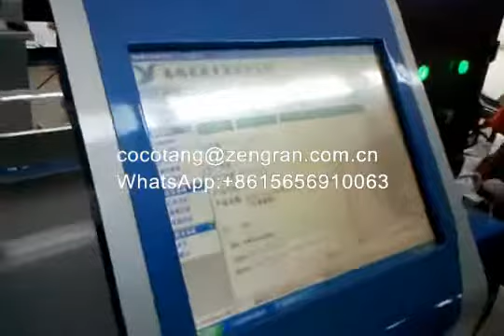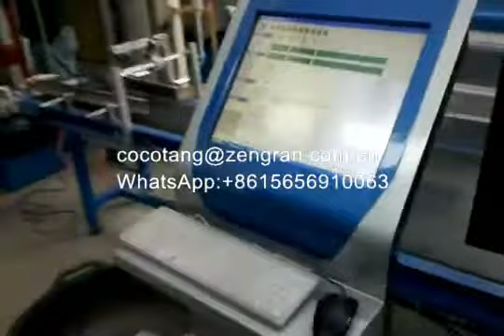Automatic filling packing line for seeds, grain, beans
Skype: cocovee3
Address: No. 65 Jiqiao Rd, Luyang Industrial Park, Fuyang Avenue, Hefei, Anhui, China